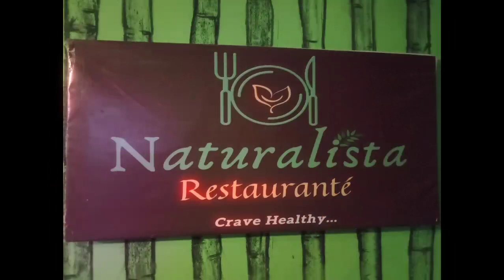Happy Birthday @bicolanongbiyaherovlog4964 Pigaparahanap si Diane